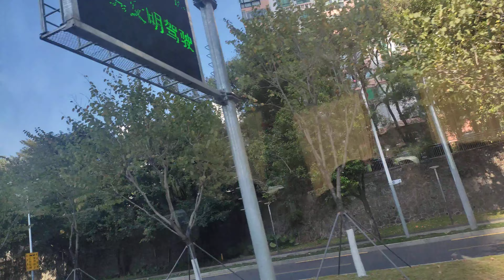China Tour Road Trip 12-25-2023